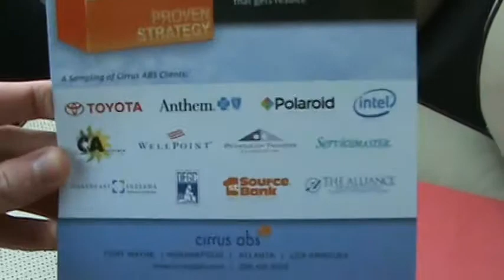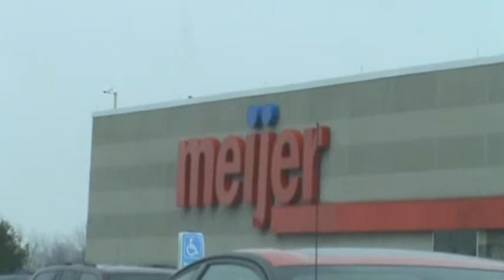the Ben Blog - Fort Wayne Week pt 2 (Feb 3, 2010)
Fort Wayne week continues as Ben visits his new place of business, rocks out in the rental car, and explores the magical land of Meijer.